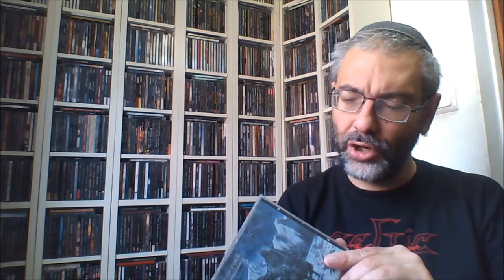What Albums are Most Meaningful to Me? RE: